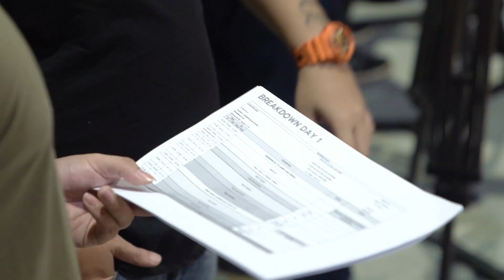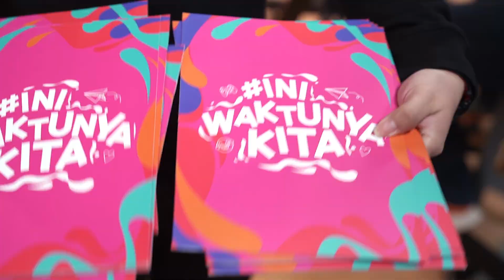Apa kata mereka soal GENERASI LUAR BIASA!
Gak kerasa 6 Episode sudah kita lalui, flashback dulu di balik layar talkshow IniWaktunyaKita yuk!

Banyak lho hal seru yang gak bisa terlupakan, Gaes. Intip bareng-bareng dan lihat tanggapan guest dan host keren di semua episodenya, yuk.